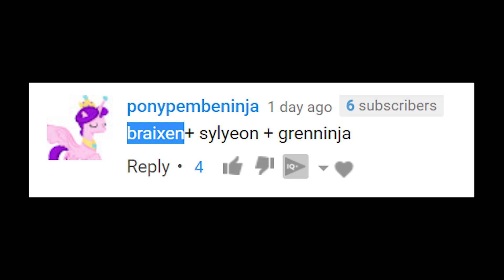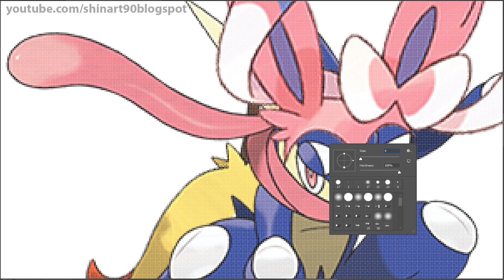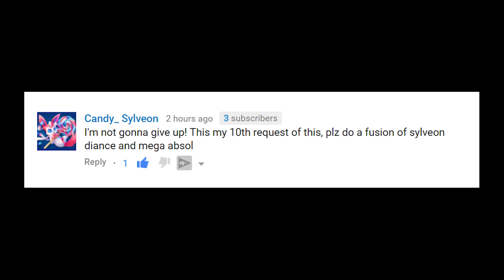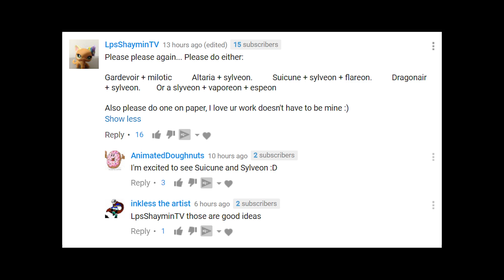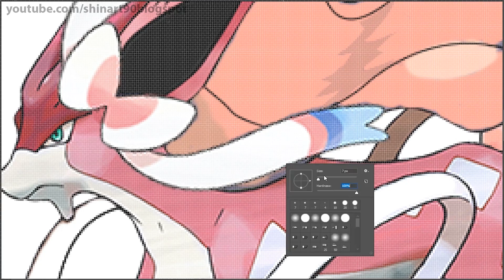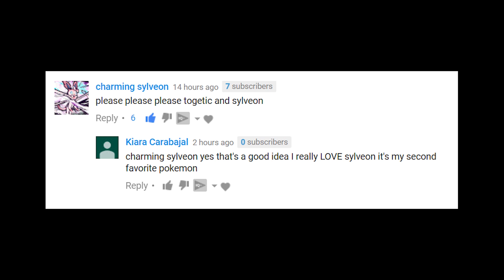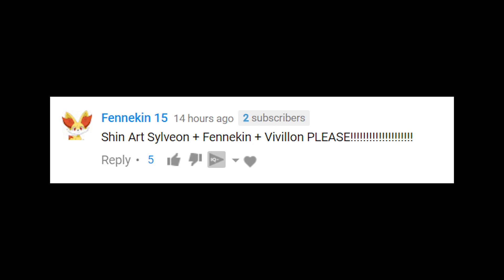Top 5 Sylveon Fusions #1 - Pokemon Fusion Sprite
Which Pokemon will be the next 5 Fusion Evolutions, please comment your ideas below for requests, thanks !
In this video :
00:14 Braixen + Sylveon + Greninja Fusion
02:11 Sylveon + Diance + Mega Absol Fusion
04:06 Suicene + Sylveon + Flareon Fusion
06:06 Sylveon + Togetic Fusion
08:02 Sylveon + Fennekin + Vivillon Fusion